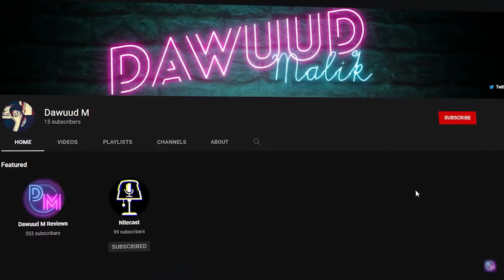IM FIGHTING KSI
I'M FIGHTING KSI

I went to the Misfits 002 Jay Swingler VS Cherdleys KSI boxing event and it was insane. Thank you to KSI and Misfits for inviting me ringside to the fight and I can't wait for what's to come. Also - I may be fighting KSI.
I also watched and interviewed for some of the amazing fights - Slim VS Ryan Taylor, Astrid Wett VS Keeley, Halal Ham VS DTG, Anthony Taylor VS Ashley Rak-Su, JMX VS Ginty